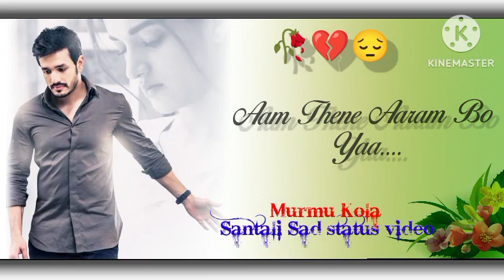New santali sad status video please like shear suscribe my chennal 🌺 edit by murmu kola 🌺